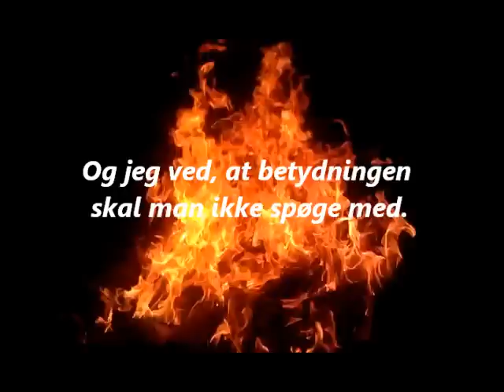INTET TRAILER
Trailer på bogen "Intet" af Janne Teller